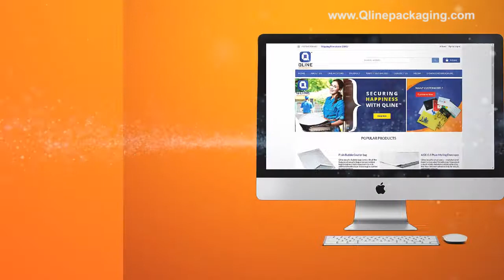Qline Packaging - Courier Bags, Bubble Courier Bags, Tamper Proof Courier Bags, Printer Courier Bags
Qline Packaging is Brand of Maruthi Plastics. Founded upon 30 years of collective experience, Qline Packaging is one of India’s very few companies manufacturing high quality security packaging bags.

Our Product Ranges are Courier Bags, Tamper proof courier bags, Tamper proof envelopes, bubble security envelopes, bopp tapes, Security Bags, Security bubble Bags and much more. These products can be procured online throughout India.